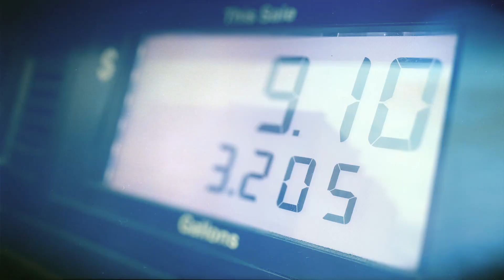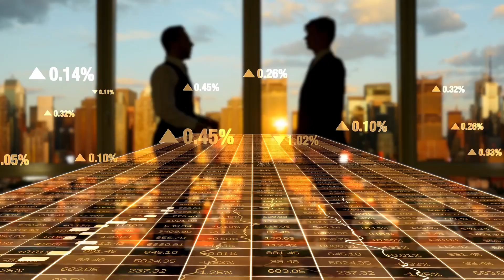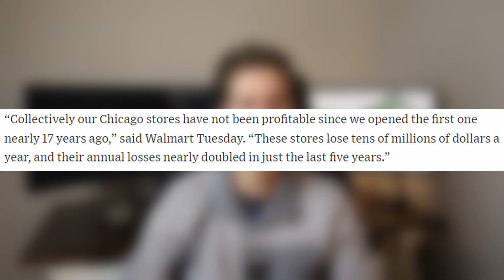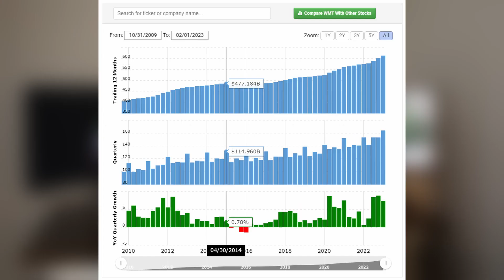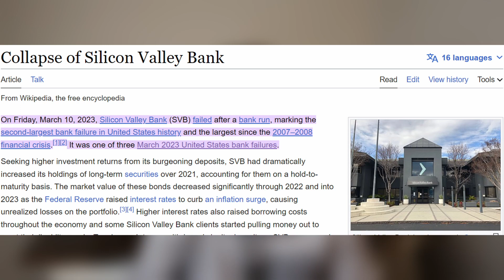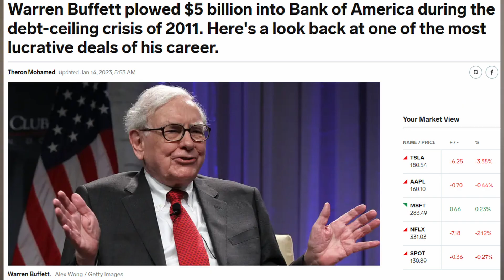Finance Daily: Warren Buffett has a warning for Americans, Inflation Data, Walmart Closing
Stories

0:00 Fed Gets Inflation Data
2:10 Walmart Closes Up Shop
4:35 Warren Buffett warning

Sign up for WeBull with the link below and get up to 20 free Google Stocks!

Studio Lights
Mouse (because I love it)
SD Card for Camera
Micro SD for Microphone